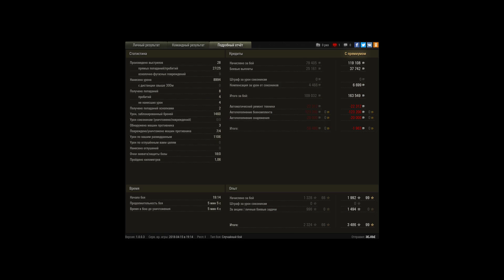9к за 5 минут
Игрок: 3EJIbE [VNDLS]
9к за 5 минут

9к урона за 5 мин набил на хевике